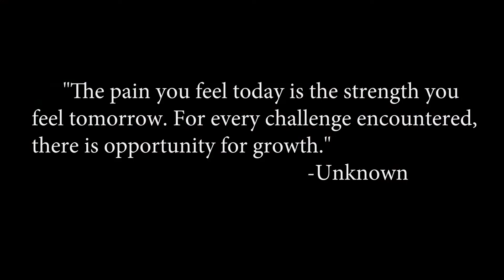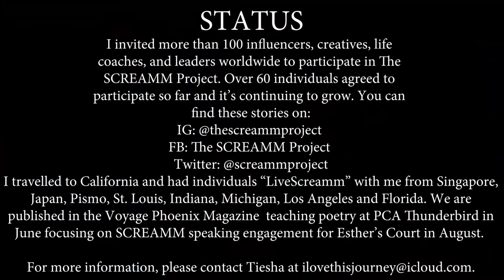The Collective 2019: Tiesha Harrison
What if I told you that your story, knowledge, art, or presence could save another person's life...would you EXPRESS your truth? The SCREAMM Project is a global campaign that brings together a collective of diverse individuals to express their truth by sharing experiences through ART, COLLABORATION, and EXPRESSION to drive the future of no depression with the focus of 7 key elements: Self Awareness, Creativity, Reflection in Nature, Expression, Art, Music & Mediation. We are BEYOND EXPRESSION!